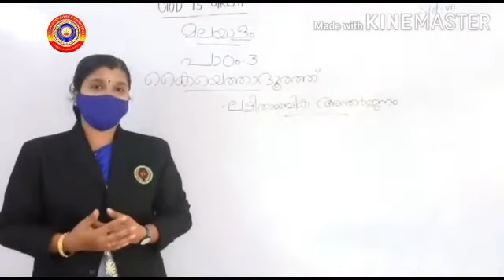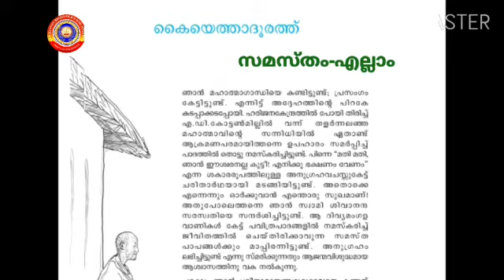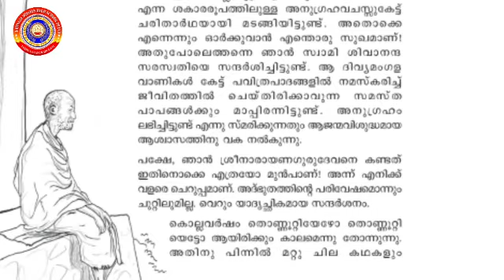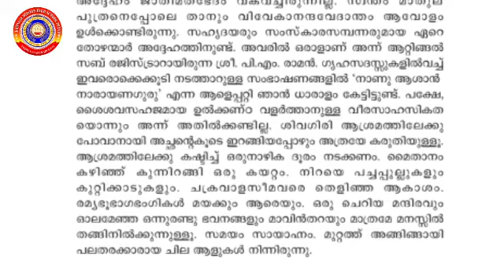Standard 7 Keralapaadavali Unit 1 Chapter 3 Part 2 Kaiyettadoorathu.